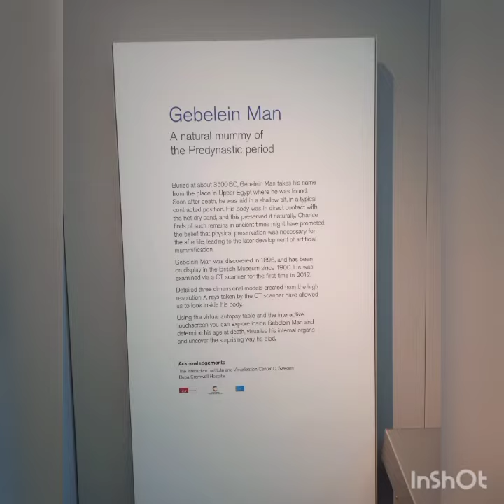Inside a London museum